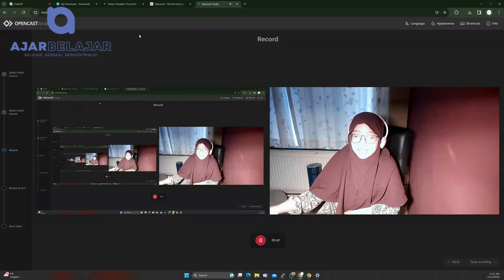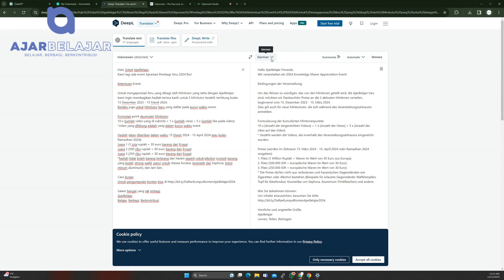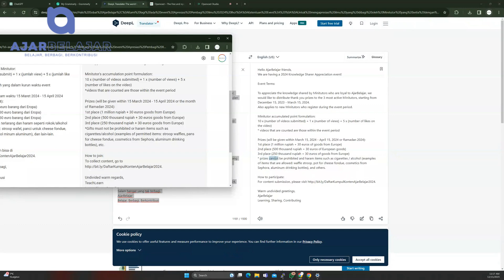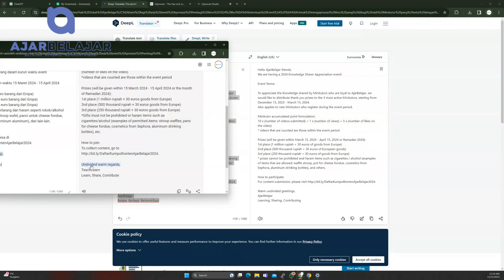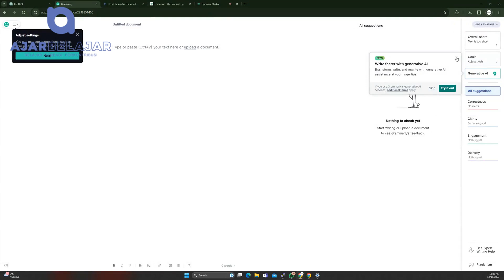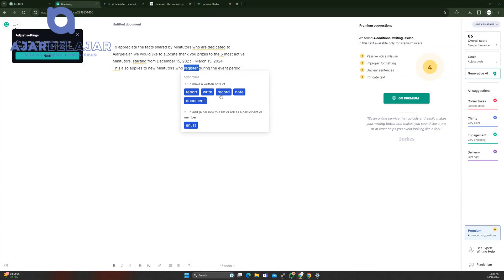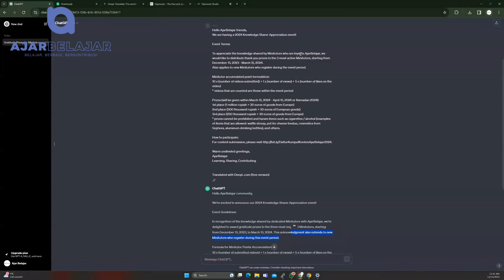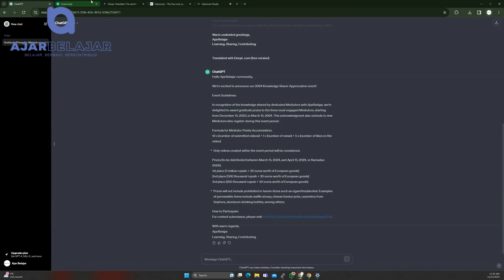Gak lagi gak bisa bahasa engress (edisi writing)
Bersama Minitutor Kinan mencoba tools yang ada kecerdasan buatan di internet untuk meningkatkan skill writing